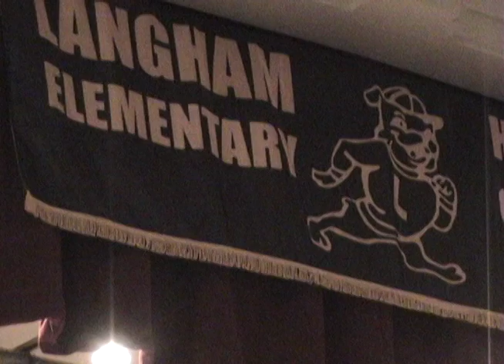Kindergraduation 2009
Here's a short video package on my daughter's Kindergarten Graduation